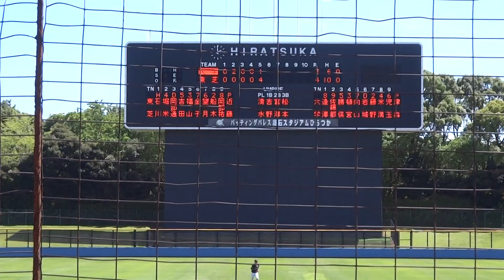2018/6/30 【2019ソフトバンク3位】 津森宥紀 （東北福祉大学/大学日本代表） サイドスロー 東芝戦 ピンチで救援して無失点投球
津森宥紀　（和歌山東高校 ⇒ 東北福祉大学）　177cm80kg　右右　3年生    147km/h

2019年 福岡ソフトバンクホークス  3位指名